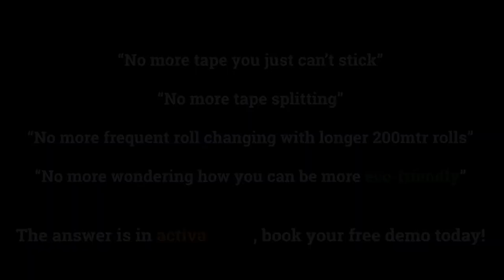activaPaper® Wet Adhesive Tape Dispenser Machine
Meet  activaPaper®!

Pack it the smart eco way with speed!

activaPaper® is a wet adhesive tape/strip dispenser machine that moistens the tape adhesive before it is applied to a cardboard box for maximum speed, strength, and security.

This gummed tape dispenser is suitable for both standard and reinforced tape up to 70mm wide and provides an automatic function that allows the operator to insert specific lengths on which the machine then automatically dispenses the next piece of tape ready to go!

Advantages of  activaPaper®:

🟢 Built with a simple rugged design that will provide years of hassle-free use.
🟢 100% Eco-friendly way to pack boxes.
🟢 Top heater - For quick, strong application.
🟢 Speed! Larger water container for fewer refills, less downtime.
🟢 Quick and easy tape refills.
🟢 Clean and dust-free.
🟢 Safety interlock switch: disables the cutting blade when the front cover is open.

For more information on activaPaper® contact our sales team that are always happy to help!